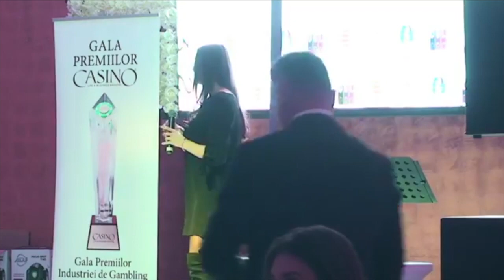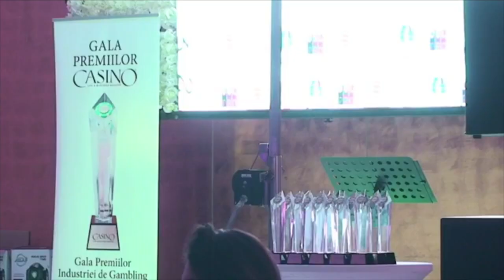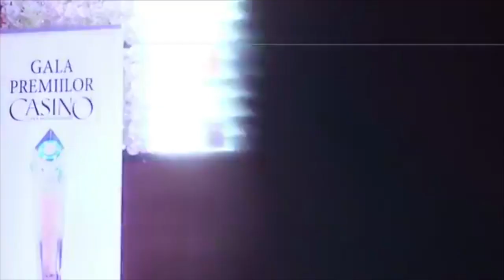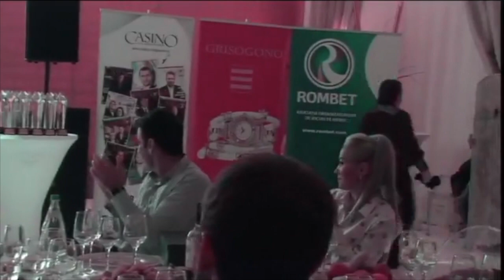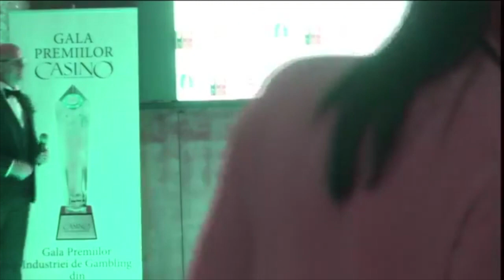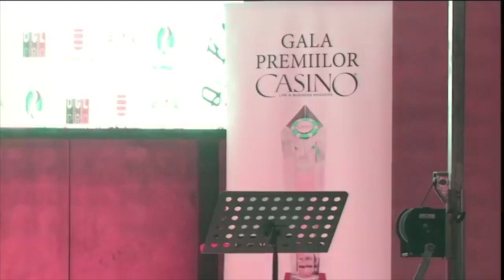GALA PREMIILOR CASINO LIFE & BUSINESS MAGAZINE 2018 - PARTEA II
GALA PREMIILOR CASINO LIFE & BUSINESS MAGAZINE sau Gala Premiilor Industriei de Gambling editia 2018 - PARTEA II.
Eveniment ce incununeaza an de an cele mai bune realizari ale companiilor din domeniul jocurilor de noroc.
Un adevarat spectacol-petrecere de sfarsit de an plin de muzica, voie buna si surprize avandu-i ca protagonisti pe Dezbracatu', Alexandru Constantin, tenorul Iordache Basalic, momente de circ cu aruncator de cutite si topoare, dar si  Doina Spataru supranumita sexy saxofonista.